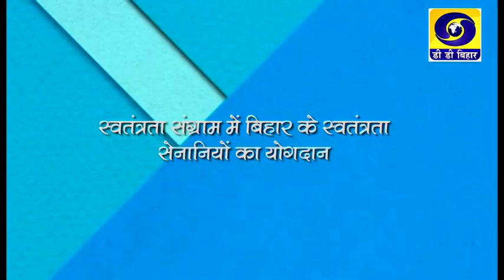Amrit Mahotsav | Mritunjay Kr Singh